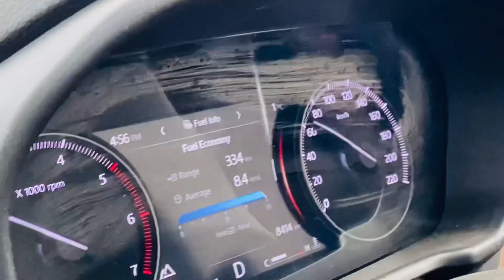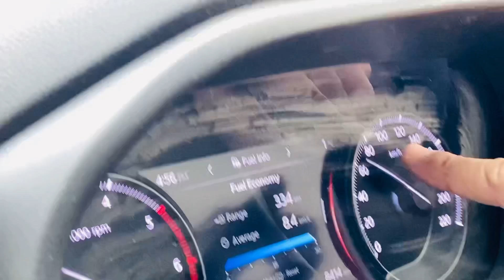Atal tunnel | Rohtang | Spiti Valley road trip 2023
अटल टनल रोहतांग ।

Welcome to UE1002 family

I chose the name ‘Unseen Explorer 1002’ because I have been traveling since 2015.  I have traveled a lot of places in India till 2020, which you all can see on my Instagram account or Facebook account .
So I'm an explorer and I'm unseen on YouTube that's why I'm Unseen Explorer.  Now let's talk about 1002, so friends, I travel everywhere with my 1002 number cars.  And I had booked my new car whose number was UE1002, so this is the story of Unseen Explorer 1002.🤩

Im on my way to becoming a youtuber by creating videos of cars and finding of unseen travel destinations/ places via my “car”.

Musician: Cheel

Musician: NaOH